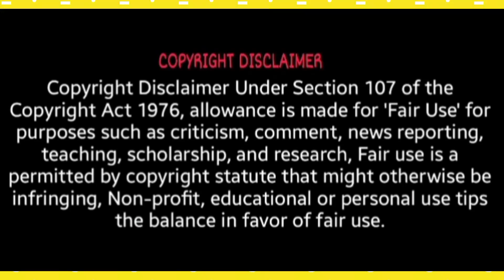Bigg Boss Tamil season 6 | 30th October 2022- Promo 3 | Vijay television | TrendingKM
| Bigg Boss Tamil season 6 contestant list | Bigg Boss Tamil season 6 promo | Bigg Boss Tamil season 6 unseen videos | Bigg Boss season 6 today episode | Vijay TV promos | Bigg Boss Kamal Hassan |